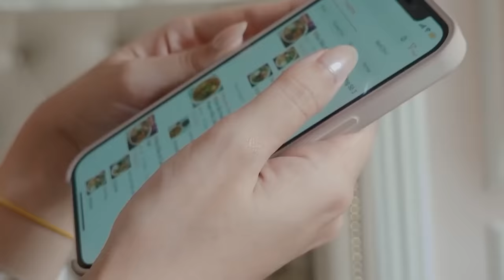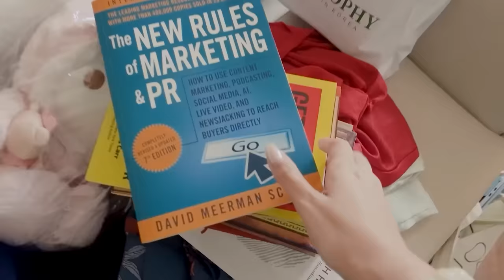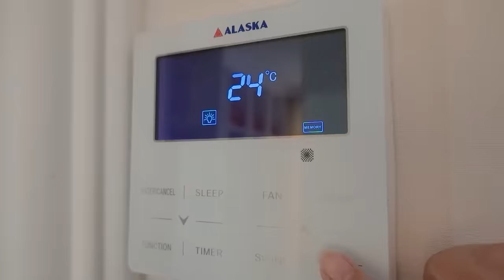MỘT NGÀY ĐỔI NHÀ VỚI BẠN THÂN ( @KhanhVan Tran )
Hi Wings  💕

 Hôm nay tráo nhà!!  Nếu WINGS thích video lần này, thì đừng quên tặng Nguyên một cái LIKE và SHARE video này nhé!

I love y’all pặc pặc 💙

© Bản quyền thuộc về Nguyen Newin
© Copyright by Nguyen Newin Channel ☞ Do not Reup